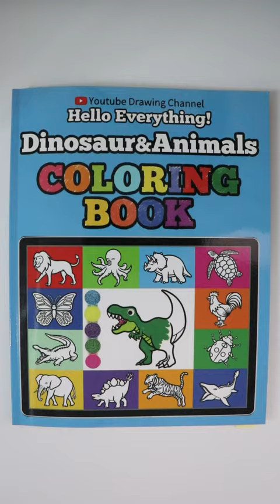How To Draw Gorilla | Drawing and Coloring for Kids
★Hello Everything!
Watch your favorite Dinosaur and Animal drawings come to life!